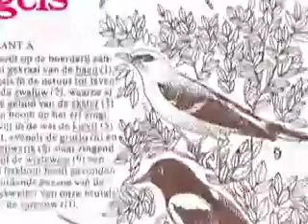Zo zingen onze vogels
Koninklijke Verkade Fabrieken B.V.

Aangeboden bij de doos Royal Mixed